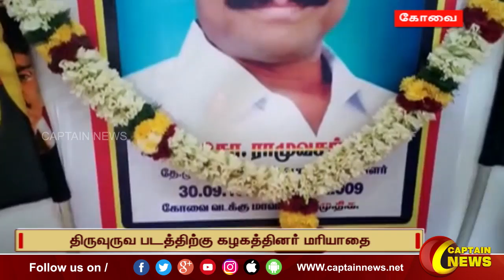கோவை | தேமுதிக முன்னாள் பொதுச்செயலாளர் ராமுவசந்தனின் நினைவு தினம்.